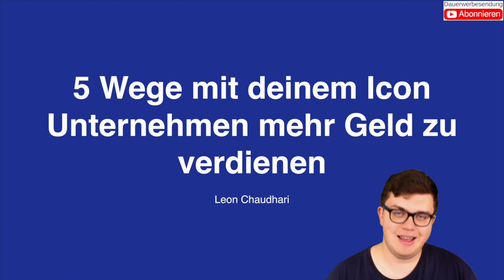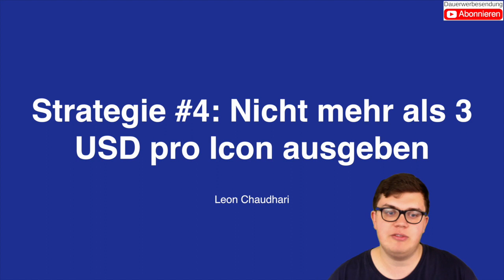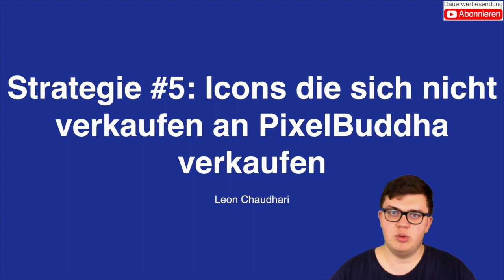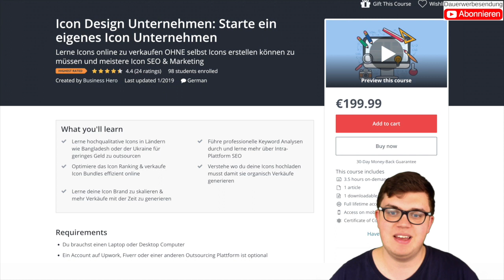5 Wege mit deinem Icon Unternehmen mehr Geld zu verdienen